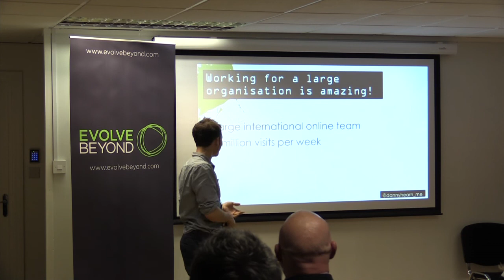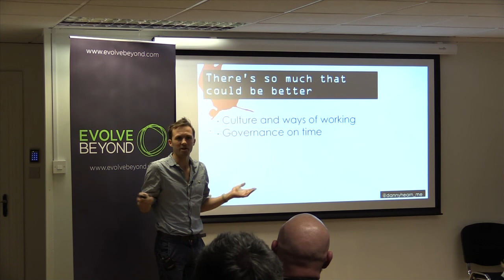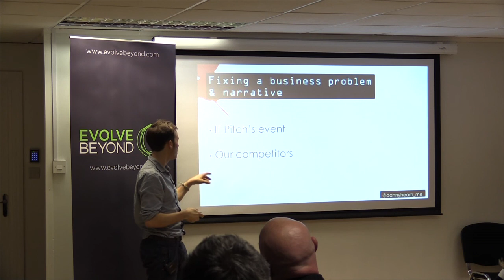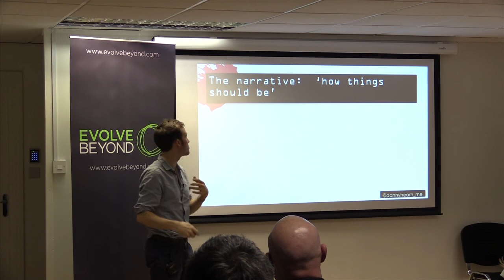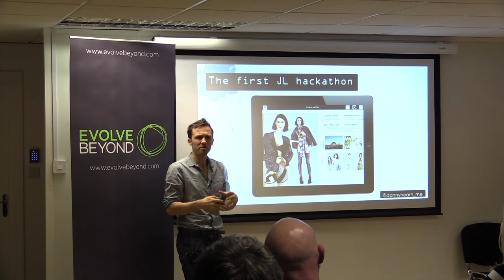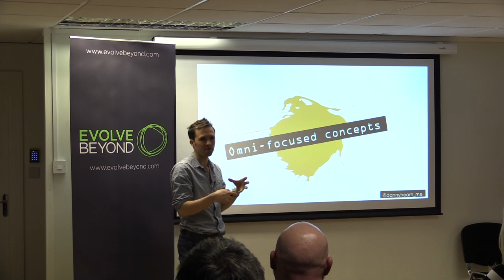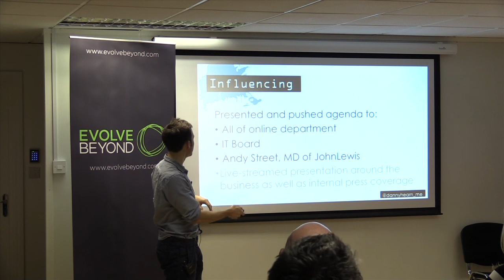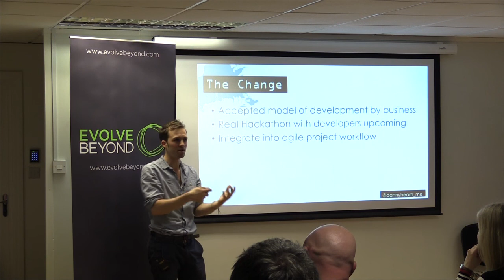Danny Hearn - John Lewis Hackathon